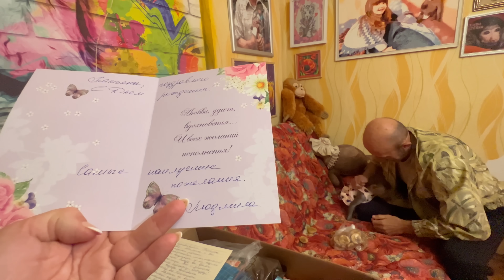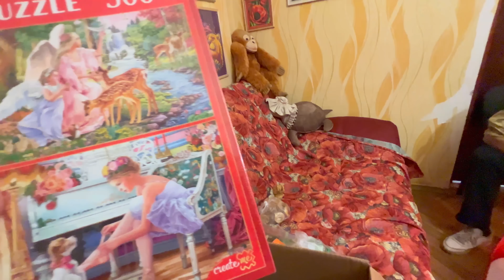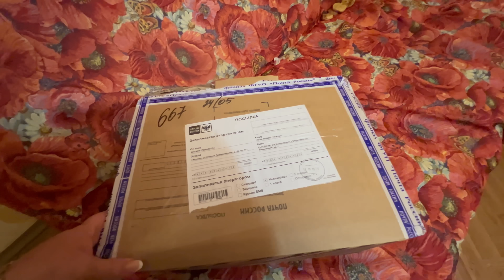Люся обнаружила что ЕЖАТ НЕТ, но зато есть бассейн с шариками)))